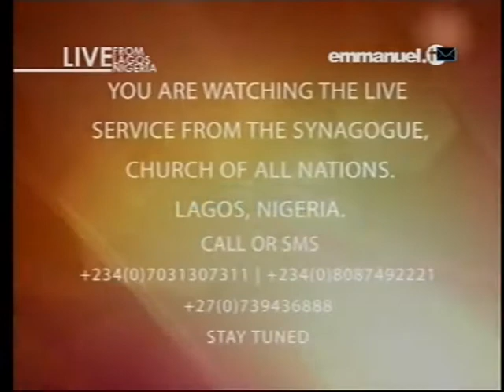IF YOU WANT TO SLEEP AND HAVE REST, MENTOR SOMEONE, PROPHET TB JOSHUA